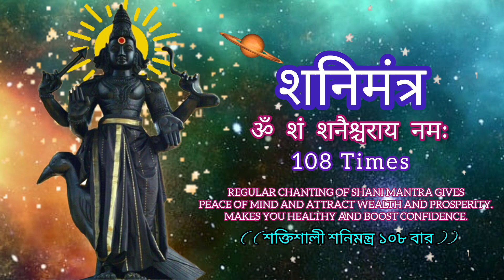SHANIDEV MANTRA . ॐ शं शनैश्चराय नमः 108 बार ! शनिदेव मंत्र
SHANIDEV MANTRA . ॐ शं शनैश्चराय नमः 108 बार ! शनिदेव मंत्र Chanting

Shani Dev is the God of Justice. There are different types of Shani Dev mantras that you can note down and chant for different purposes. Here, we are going to learn about some very important mantras of Shani Dev as they promise to bring tremendous and exciting changes into your life.
Shani Dev mantas can not only bring money and prosperity into your life but also bring back a lost love or a new lover altogether.
Chanting the mantras in the right way can help dissolve all the problems related to wealth and health.
When we chant Shani Mantra, we can minimize the adverse effects of our past deeds with the blessings of Shani Dev.
When you feel dejected, depressed and demotivated due to the troubles you face, Shani mantras which will help to boost your morale and confidence.
Shani mantras are the royal roads to get wisdom, patience, and justice in life.

Related Search:
om sham shanicharaya namah 108 fast
om sham shanicharaya namah
om sham shanicharaya namah 108 times
om sham shanicharaya, shani dev mantra
shani mantra
Shani bhakti bhajan mantra
shani beej mantra
shanicharaya mantra
shani mantra 108 times
shani dev mantra 108 times
shani mantra fast
शनि मंत्र
om shanicharaya namah
shani dev mantra fast
ॐ शं शनैश्चराय नमः
shani dev ka mantra
sani mantra
shani mantra powerful
shani mantra 108
shani mantra jaap
om sham shanicharaya namah 108 times in 13 minutes
om sham shanicharaya namaha
om sham shanicharaya
shani dev mantra
shani mantra
Shani dev bhakti bhajan mantra
shani beej mantra
shanicharaya namah
shanicharaya mantra
shani mantra fast
om sham shanicharaya namah fast
om sham shanicharaya namah mantra
om sham shanicharay namah
shani mantra
shani mantra 108
shani mahamantra
shani mantra live
shani maha mantra
shani chalisa
shani
shani nivaran mantra
mantra live shani mantra
shani mantra fast
shani live mantra
nonstop shani mantra
shani stotram
powerful shani mantra
shree shani mantra live
shani aarti
shani mantra suresh
achuk mnatra
ये शनिदेव का मंत्र नहीं चमत्कार है
Shani mantra with music
Shani mantra music
Shani Bhajan mantra

Artist: Rajdeep Sarkar